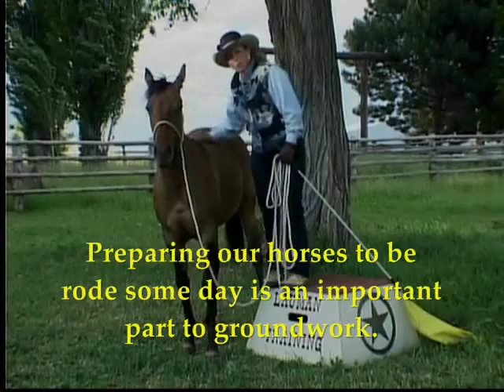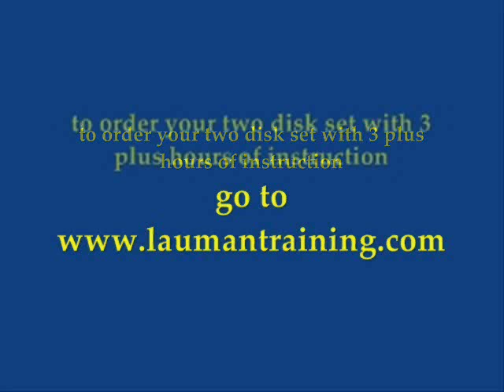Preview of Groundwork For Success.wmv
In Groundwork for Success, Kitty Lauman brings you her unique training methods again! Learn how to teach ground manners by using natural reactions by turning them into trained responses. Kitty will show how to use the trained response in practical application. In this video, Kitty shows how to get a colt used to a rope all around their body, pick up their feet, learn how to lunge, learning voice commands, how to rate them- selves and focus on you.  Kitty also works on sacking them out and teaching them how to TRY because if they always try they will never fail!  Watch how Kitty demonstrates how to teach the horse to cross poles, bridges and load into a trailer all with an understanding of a true partnership which will last a life time with you and your horse!